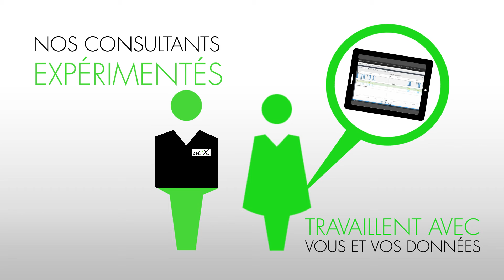Autobus et Autocars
Avec une base utilisateurs totalisant des centaines de milliers de véhicules, MiX Telematics est un fournisseur de solutions de gestion de flotte de premier plan pour de nombreuses compagnies d’autobus et d’autocars, capable de comprendre les besoins liés à ce secteur des transports.